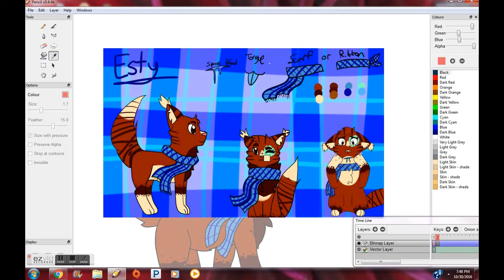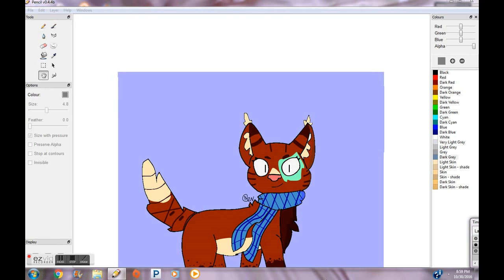Speedpaint winner #1 PixelAshes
here you go enjoy for PixelAshes so yay! here is her channel and here is song I enjoyed doing this drawing! and it looked so good!